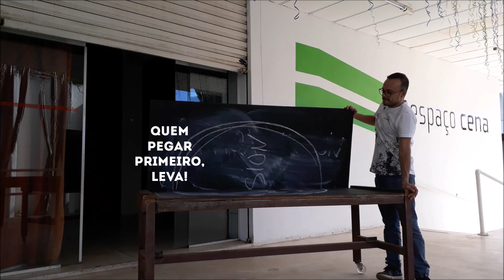ESPAÇO CENA - Bota fora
Teaser bem humorado sobre a doação de móveis do Espaço Cena.